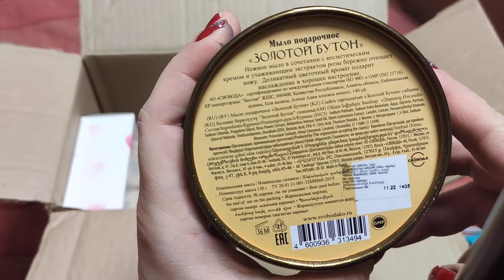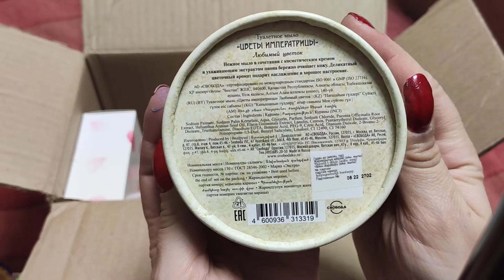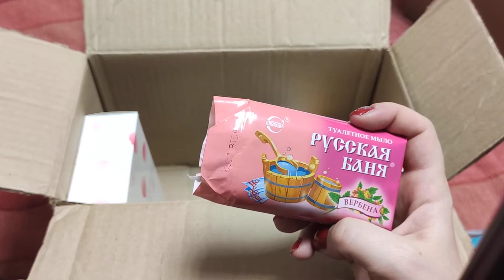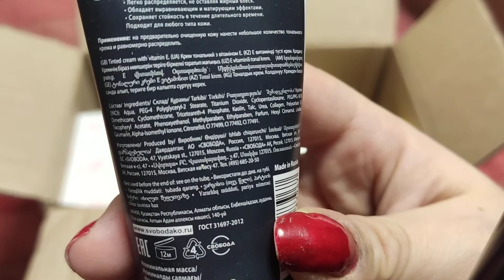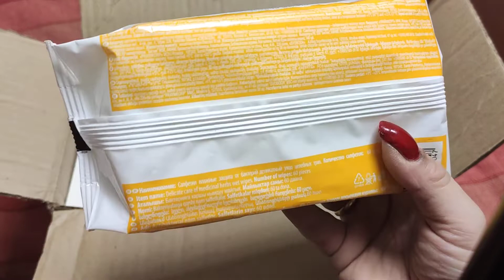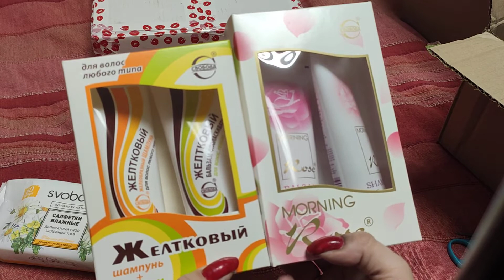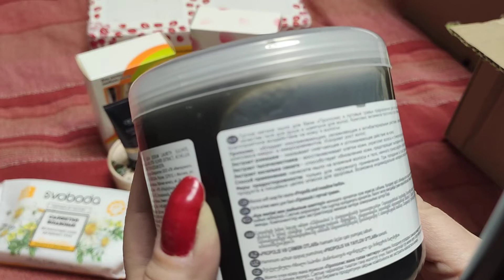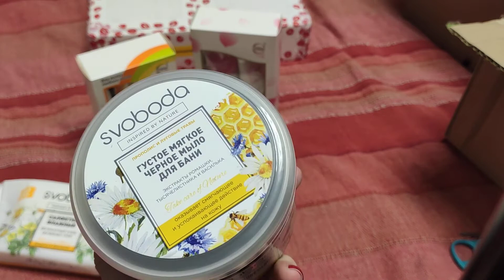Fabrika-svoboda.ru мыльные вкусности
Мыльные подарки мыломанам и ностальгия по старым временам;)
Красивое сувенирное мыло